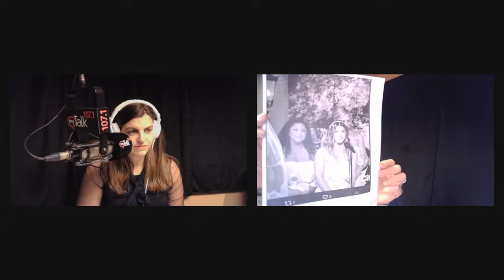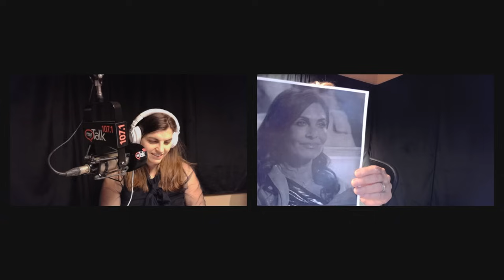The Golden Bachelor Live Wedding Review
Gerry Turner and Theresa Nist get married in a live special! Lori and Brittany share their thoughts on the ceremony, vows, and Bachelor alumni attendees.